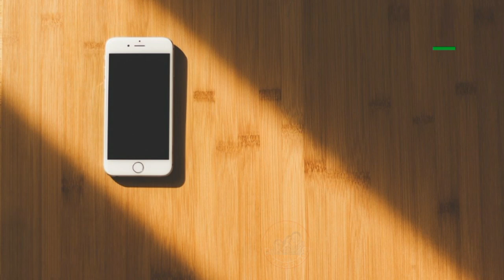CAPTAIN AMERICA memes Tagalog (COCo Martin Jologs & Kim Chiu Law of ClassRoom)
- Avengers End Game Captain America End Game Captain America Captain America Says hail Hydra Lift scene Hail Hydra Scene - I do not own this product